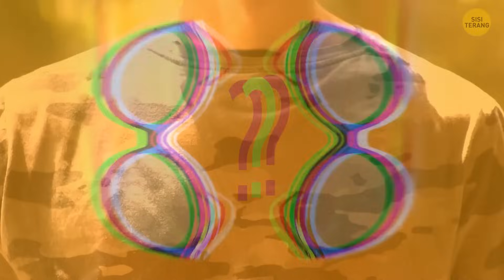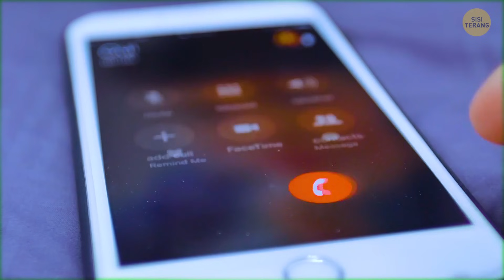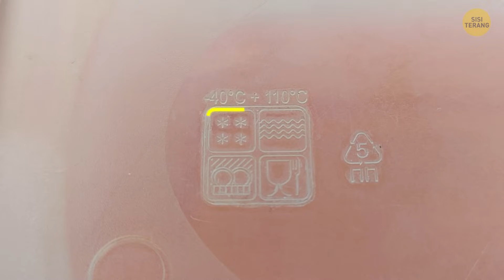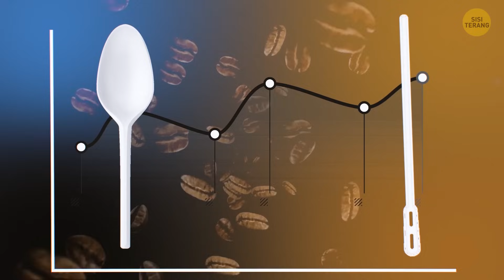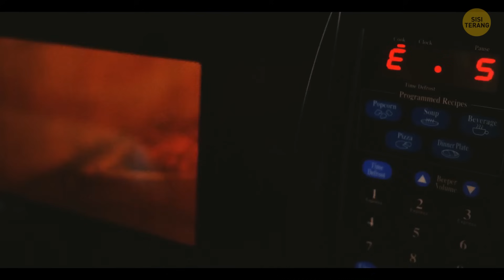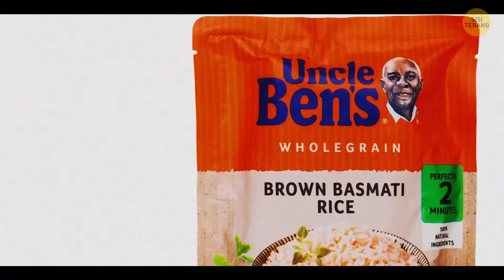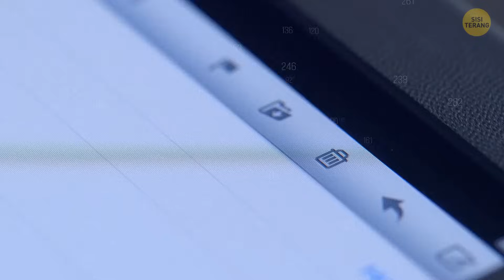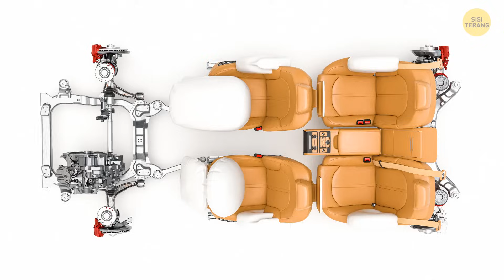Hal-hal yang Anda Lakukan Sehari-hari Salah, Tapi Belum Terlambat untuk Berubah